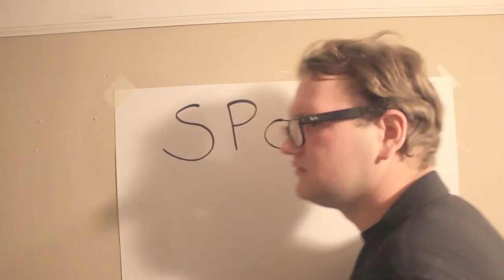The Fakest News - Bloopers